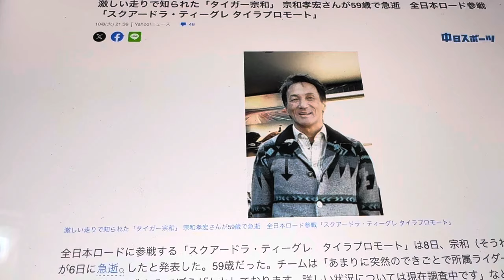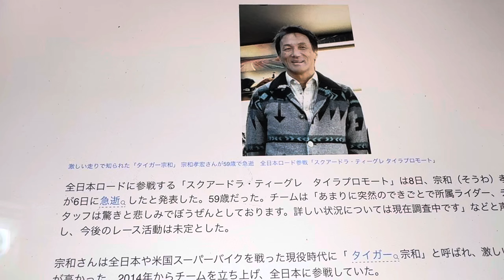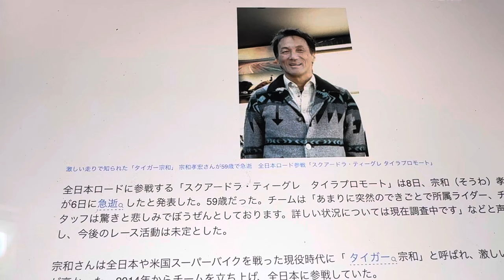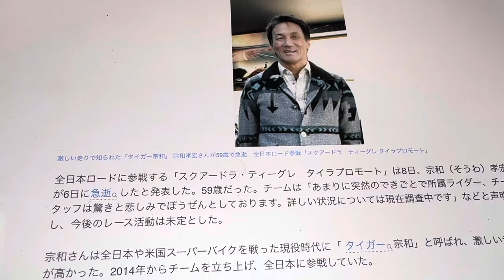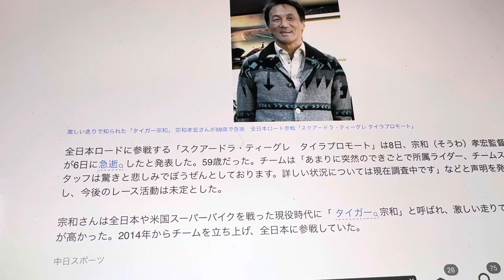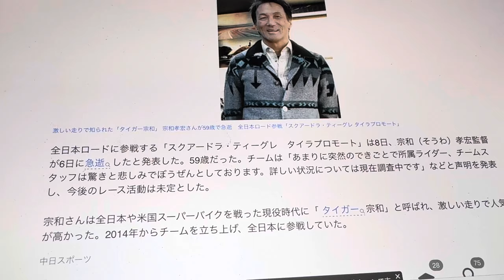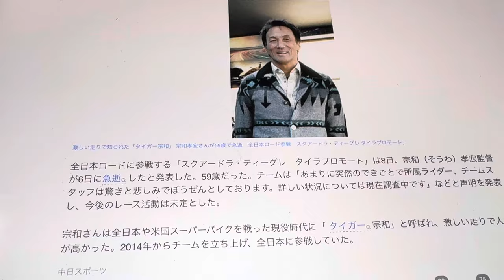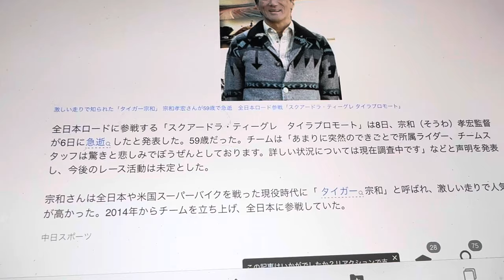びっくりやで カワサキのエースライダー タイガー宗和さん亡くなる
走らない当時のカワサキでよ